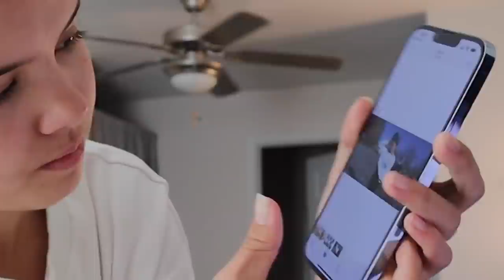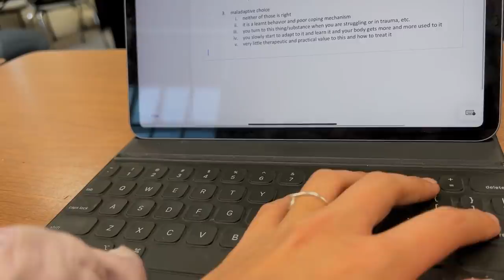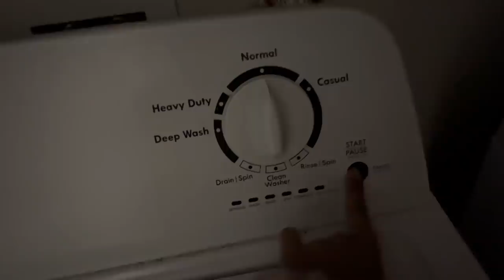a rough day in my life as a college student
250 N Red Cliffs Dr. 4B No.366 Saint George UT, 84790